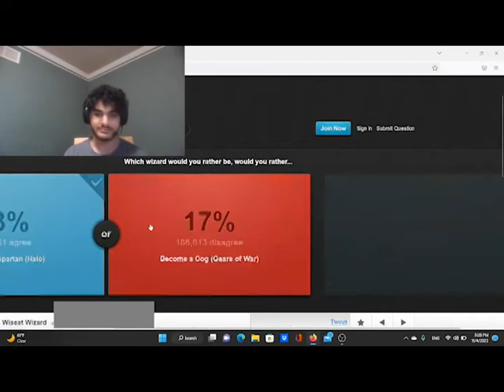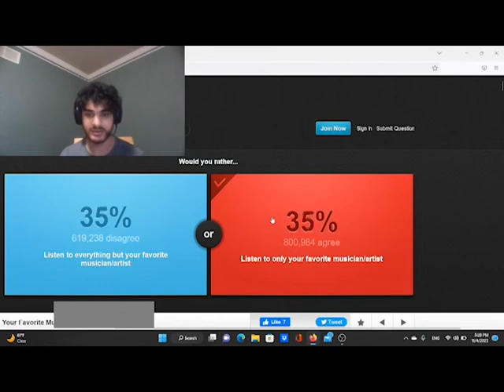LET'S GO!!| Would you Rather #2